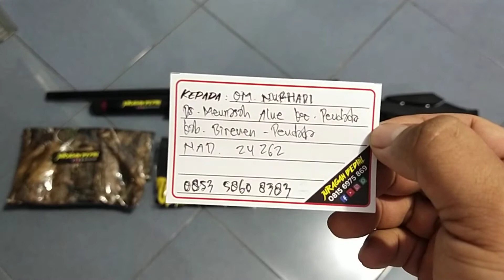Mrauder Jaguar MD38D MD Pesanan Om Nurhadi Bireuen NAD